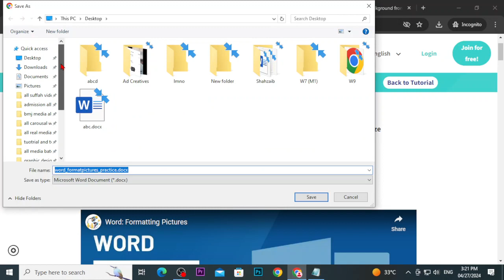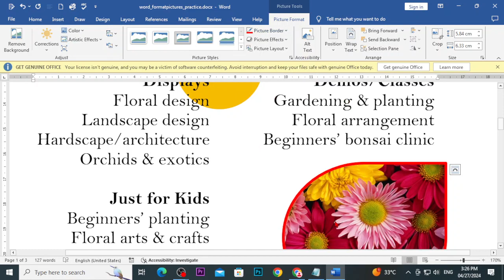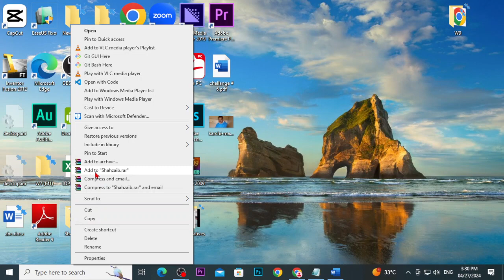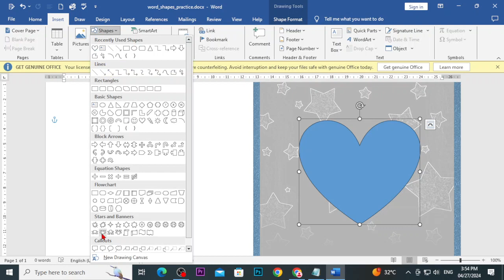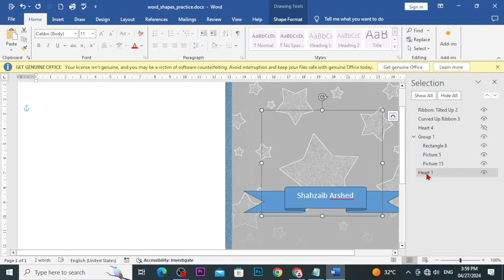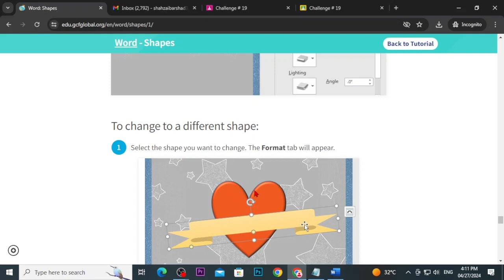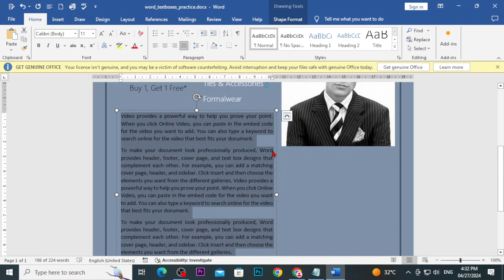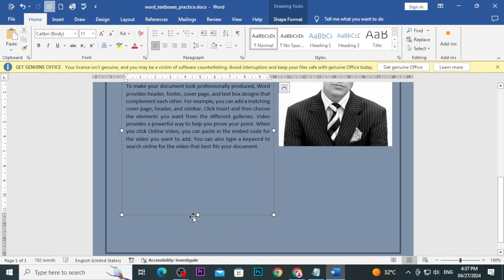Formatting Pictures, Inserting Shapes and Text Box in MS Word 2019 | Advanced CIT B3